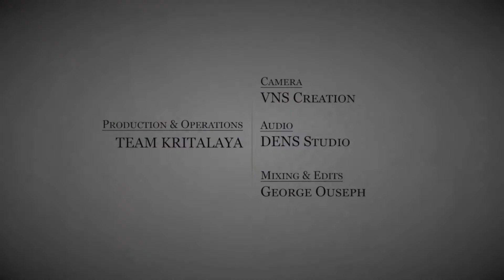Sraavan G N | Kamalapta Kula | Vrindavana Saranga | Sri Tyagaraja | Kritalaya Talent | Season 1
In this video we feature Sraavan G N presenting Kamalapta Kula by Sri Tyagaraja  in Raga Vrindavana Saranga